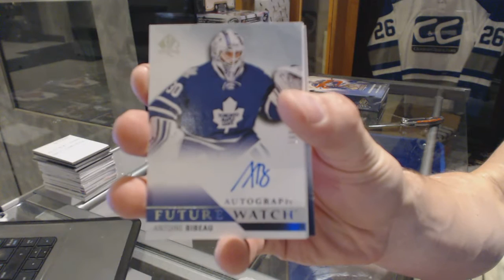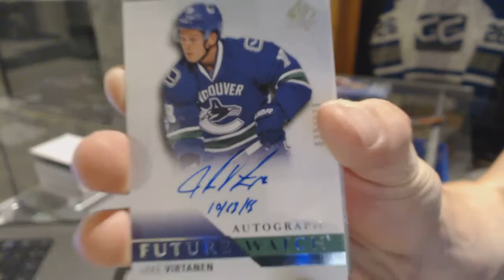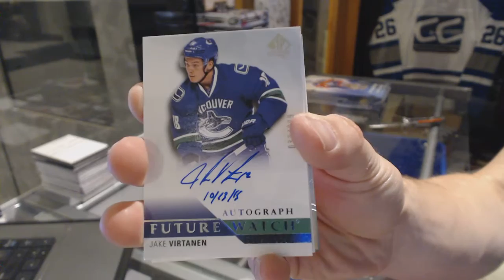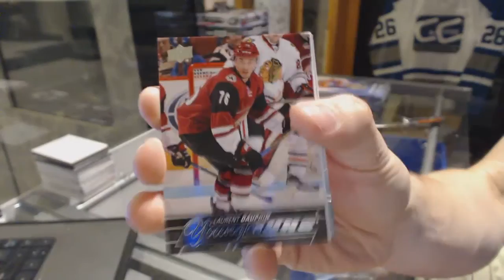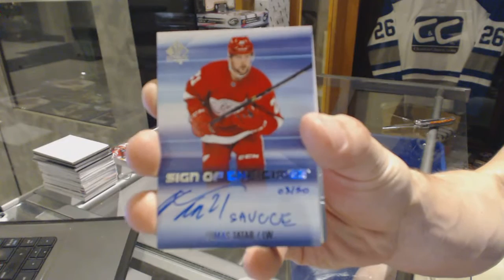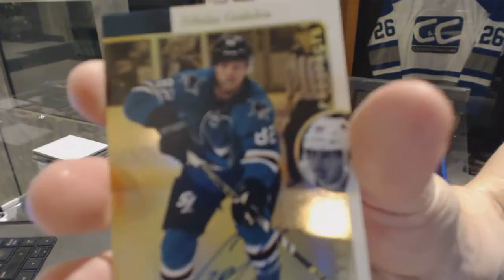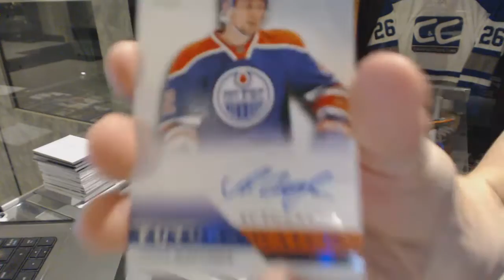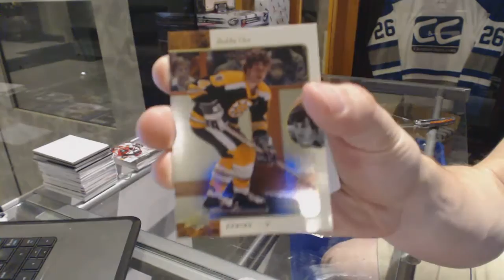Punkeater's 15-16 Upper Deck SP Authentic Hockey 2 Box Break